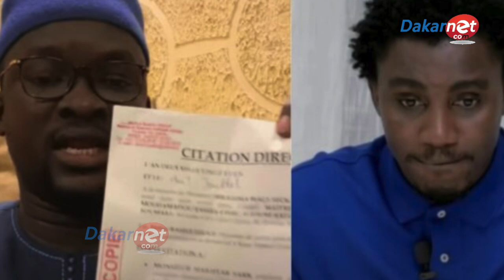Tabaski et les Mbaraneuses: les dures vérités de Oustaz Modou Fall